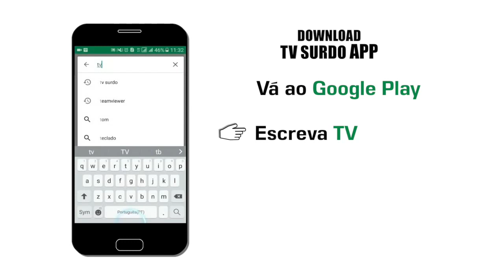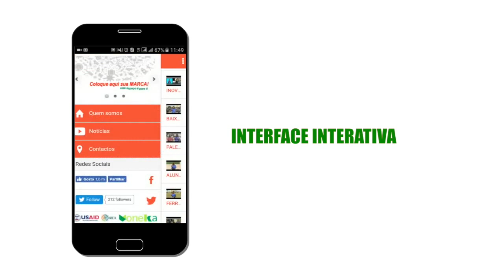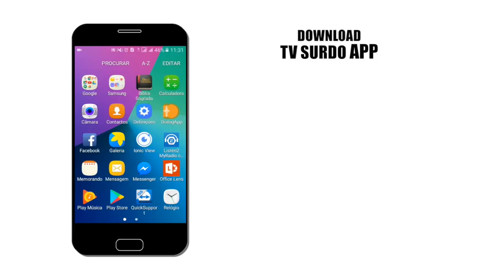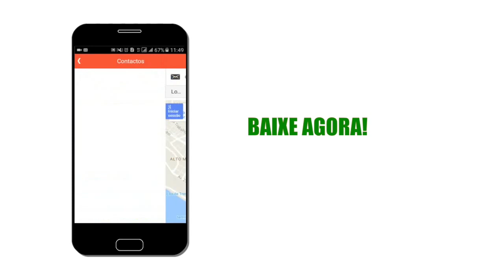PROGRAMA DA TV SURDO -27/12/2017